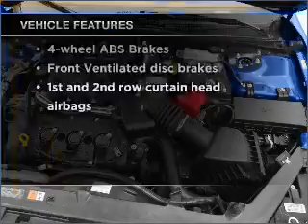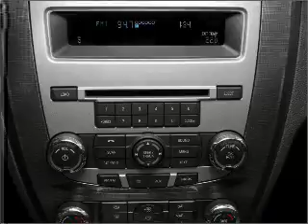2011 Ford Fusion - Fort Mill SC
Year: 2011
Make: Ford
Model: Fusion
Trim: Sport
Engine: 3.5 liter 6 cylinder 24 valve
Transmission: 6-Speed Automatic
Color: Ingot Silver Metallic
Mileage: 0
Address:
801 Gold Hill Rd